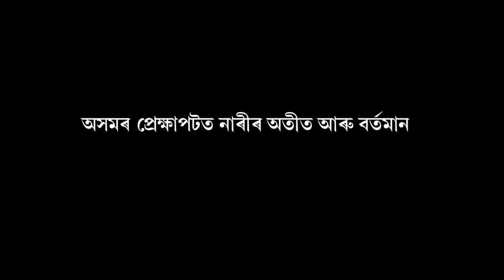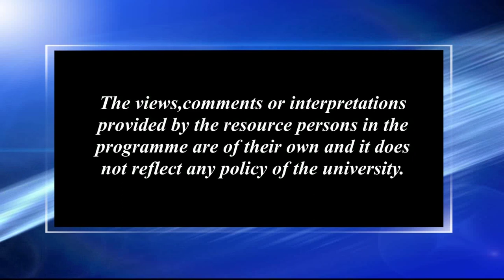অসমৰ প্ৰেক্ষাপটত নাৰীৰ অতীত আৰু বৰ্তমান_২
Contributors: Dhira Hazarika & Niva Saikia
Camera: Rashmi Duwarah and Hemprokash Mout
Editing: Bitu Das
Technical Support: Rajesh Kr. Sarma
Produced by: Dr. Sangeeta Kakoty, Deputy Director ( Multimedia), KKHSOU